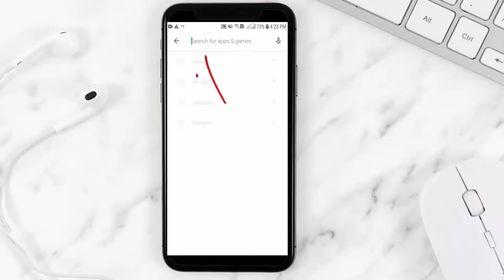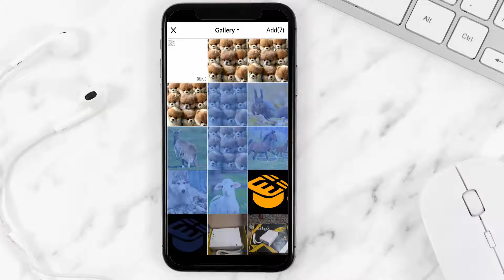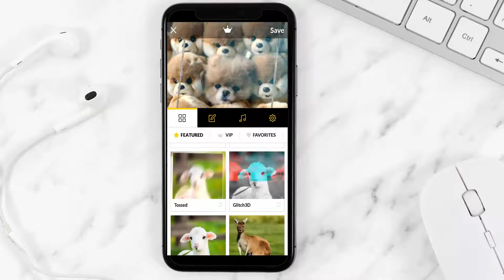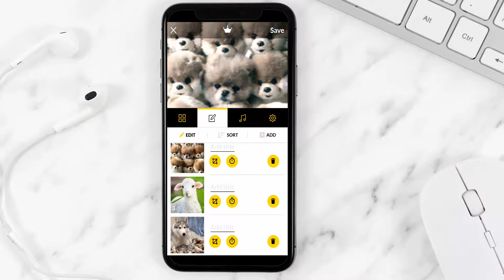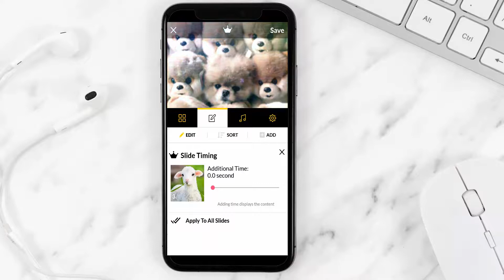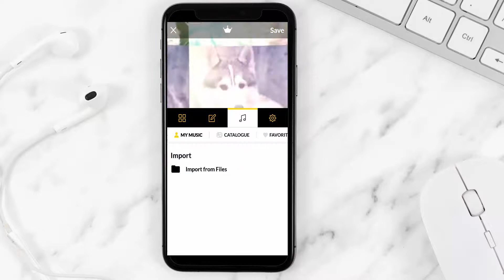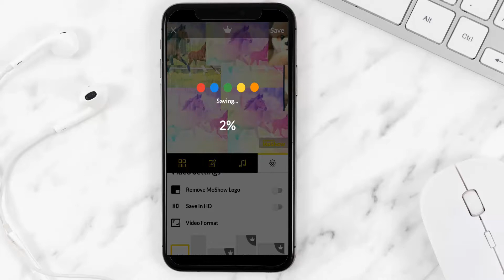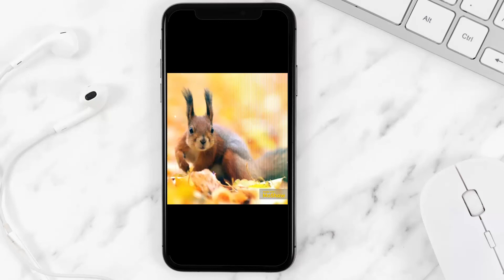آکادمی چاتیز ❤️ Moshow ساخت تیزر تبلیغاتی رایگان توسط اپلیکیشن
ساخت تیزر تبلیغاتی در واقع یکی از روشهای معرفی کسب و کار است، شیوه های مختلفی برای معرفی و تبلیغ یک محصول وجود دارد که ممکن است بصورت موزیک یا فیلم یا انیمیشن باشد.
مراکز مختلفی از جمله آژانس های تبلیغاتی وجود دارند که که اینکار را بصورت خلاقانه و زیبا برای دیگران انجام می دهند. شاید شما خودتان بخواهید تیزری جذاب درست کنید که در ادامه به شما یاد خواهیم داد که چگونه توسط اپلیکیشن Moshow تیزرهای تبلیغاتی جالب درست کنید.

اگر می خواهید نحوه ساخت انیمیشن دو بعدی مشابه سوریلند، دیرین دیرین، عنبوسازان، عنی میشن، قمپزکارتون و غیره را به صورت رایگان یاد بگیرید به این ویدیو مراجعه کنید.